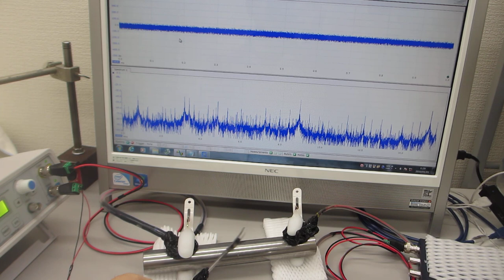低周波の共振現象と、高周波の非線形現象をコントロールする技術（５００Ｈｚ～１００ＭＨｚの超音波制御）